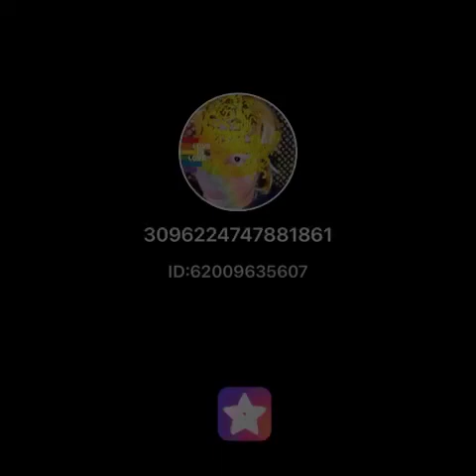ปาหนันcover by candy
Brand ambassador of Kalayanamit group at Loei Thailand